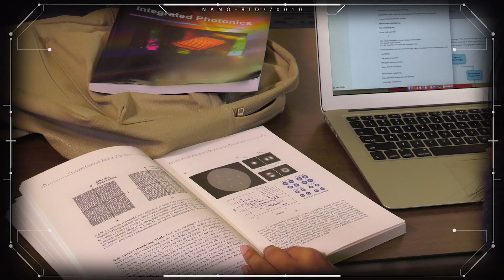Become a student of Rio Salado's Nanotechnology Program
Becoming a student of Rio Salado College’s Nanotechnology program will give you a chance to pursue your love of science, engineering and chemistry—and apply what you learn in the workplace.  At Rio Salado, Nano Knows No Limits.

Rio Salado College is one of ten Maricopa Community Colleges and one of the largest online public community colleges in the nation, serving nearly 53,000 students annually with nearly 28,000 online in 50 states and internationally. Founded in 1978 and headquartered in Tempe, Arizona, Rio Salado offers 600+ online classes, 100+ degree and certificate programs and general education courses. The college also provides support for dual enrollment, military and incarcerated students and serves as one of the largest providers of adult basic education in Arizona.

The Maricopa County Community College District (MCCCD) is an EEO/AA institution and an equal opportunity employer of protected veterans and individuals with disabilities. All qualified applicants will receive consideration for employment without regard to race, color, religion, sex, sexual orientation, gender identity, age, or national origin. A lack of English language skills will not be a barrier to admission and participation in the career and technical education programs of the District.

The Maricopa County Community College District does not discriminate on the basis of race, color, national origin, sex, disability or age in its programs or activities. For additional information, as well as a listing of all coordinators within the Maricopa College system,